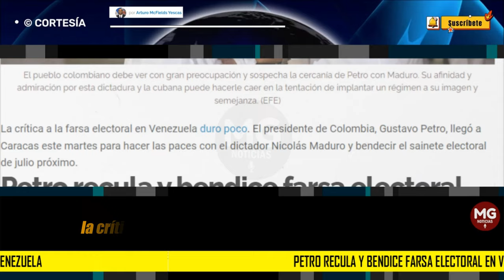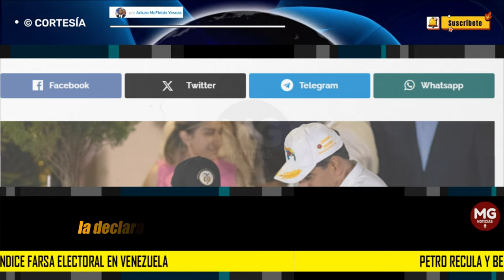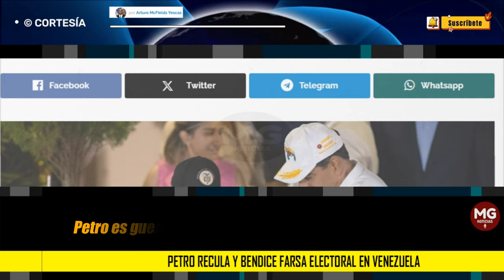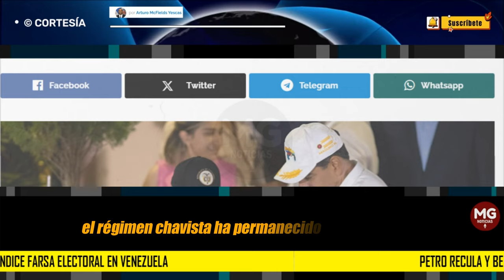PETRO RECULA Y BENDICE FARSA ELECTORAL EN VENEZUELA 🔴 por Arturo McFields Yescas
La visita de Petro a Venezuela tiene sabor a impunidad, complicidad y colaboracionismo. Una puesta en escena que ignora las torturas, los asesinatos, los presos políticos y los más de 8 millones de exiliados por la dictadura.
columna ARTURO MCFIELDS YESCAS